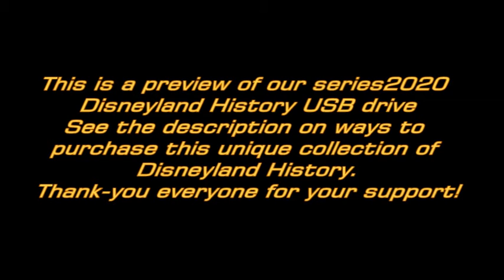Legends Of Frontierland--Disneyland History--2010's--TMS-2954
We offer complete history of Disneyland including over 250 Attraction videos, Parades and Deaths and Injuries on a 64G USB Drive

You can purchase our series2022 version

Go Here For More Information or Click this link to quickly purchase the USB